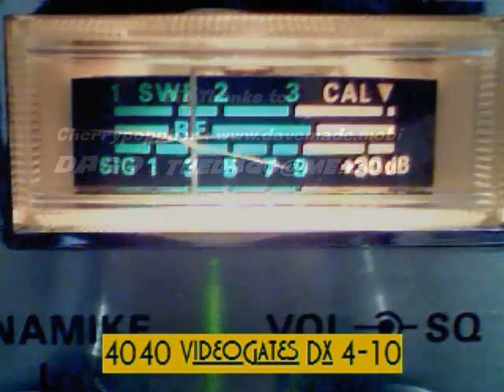Hole Mess of TJ.wmv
Good Cb